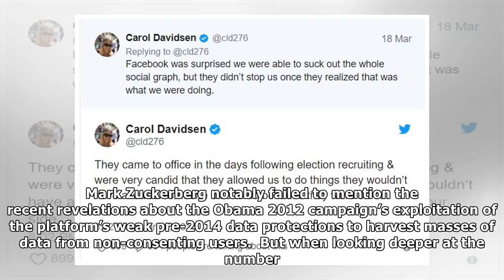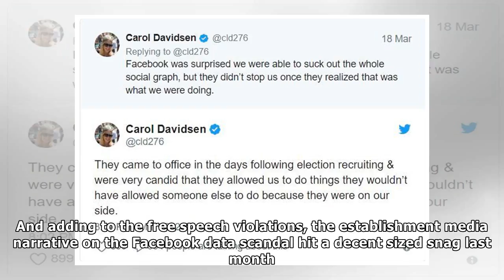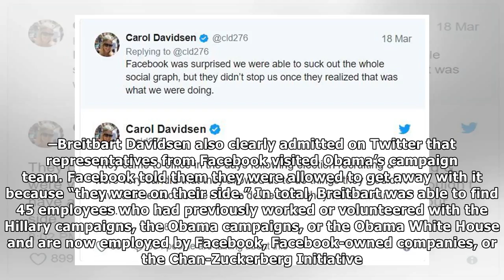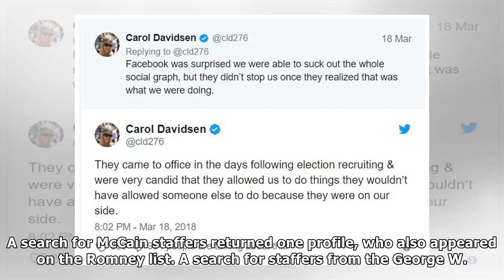BREAKING: We Just Found Out Something INSANE About Facebook! THIS IS HUGE!